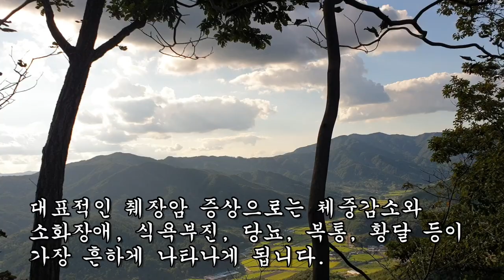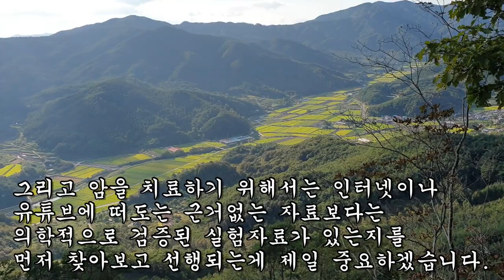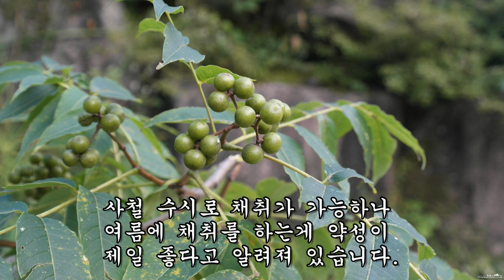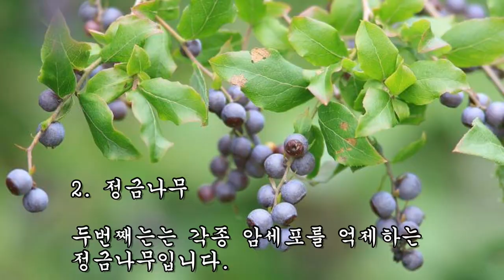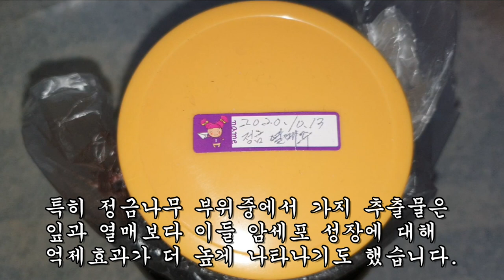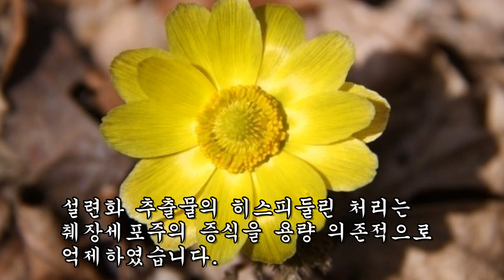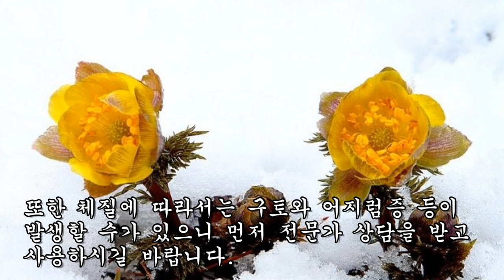췌장암 세포 사멸에 이르게 하는 약초